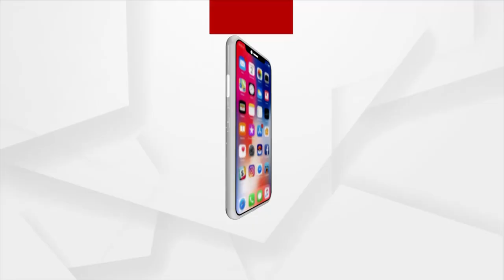ନଦୀ କୂଳିଆ ଚାଷ ଜମିର ବାସ୍ତବ ଚିତ୍ର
କେନ୍ଦ୍ରାପଡ଼ା ଜିଲ୍ଲା ମାର୍ଶାଘାଇ ଓ ଗରଦପୁର ବ୍ଲକରେ ନଦୀ ତଟବର୍ତ୍ତୀ ହଜାର ହଜାର ଏକର ଚାଷ ଜମିର ସମସ୍ୟାର ବାସ୍ତବ ଚିତ୍ର । ଏହି ଦୁଇଟି ବ୍ଲକରେ ପ୍ରଭାହିତ ଚିତ୍ରୋପ୍ତଳା ନଦୀକୂଳର ଚାଷ ଜମିକୁ ଦେଖିଲେ ଚାଷୀର ଲାଗୁଛି ମୁଣ୍ଡ ଉପରେ ସତେ ଯେମିତି ଆକାଶଟା ଖସିପଡୁଛି । ସ୍ତାନୀୟ ଅଞ୍ଚଳ ୨୦୦ ପରିବାରଙ୍କ ନଦୀ କୁଳିଆ ଚାଷ ଜମି ନଦୀ ଗର୍ଭରେ ଲୀନ ହେବାକୁ ବସିଲାଣି ।